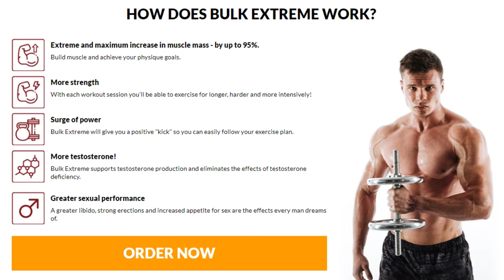BULK EXTREME-Bulk Extreme Work ⚠️COMPLAINTS-Bulk Extreme Ingredients-Bulk Extreme Supplement Review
Bulk Extreme supplement review. What is Bulk Extreme? Bulk Extreme is a cutting-edge nutritional supplement designed for strength training athletes. The product helps build muscle mass, supports physical and mental fitness, reduces feelings of fatigue and tiredness, and helps optimize levels of the most important male sex hormone - testosterone .

Does Bulk Extreme work?
Yes! Men who use this product "Bulk Extreme" enjoy increased strength and performance and realize enhanced sexual capabilities.

Bulk Extreme ingredients
This Bulk Extreme review, has the mission to pass on to you the necessary information of the supplement. As your time is needed, we will show you only the ingredients contained in Bulk Extreme, they are;
Active Ingredients:
Bitter Melon Fruit Extract
Nettle Leaf Extract
Maca Root Extract
Ashwagandha Root Extract
Alfalfa extract
Shilajit extract
Siberian ginseng root extract
Saw Palmetto Fruit Extract
Pumpkin Seed Extract
Vitamin B6
Vitamin b12
Zinc
Selenium - Selenium SeLECT

Bulk Extreme benefits
Bulk Extreme helps build muscle mass, supports physical and mental performance, supports the optimization of testosterone levels, and reduces feelings of fatigue and tiredness, among other benefits.

Natural Bulk Extreme
Bulk Extreme's innovative formula was created from 13 natural ingredients and is responsible for the product's effective action.

Bulk Extreme is safe
Yes! Bulk Extreme is a collection of natural extracts, vitamins, and elements, so it should not cause any side effects. Before using the dietary supplement, make sure that you are not allergic to any of the ingredients contained in the product.

How to buy Bulk Extreme?
 Bulk Extreme, is only available on the official website, it should not be purchased off the site. Also, your purchase data is 100% safe.

 Bulk Extreme price
Bulk Extreme is always at a price that needs no comment. And it's no wonder that other products lose out to it. You can get the package with the best value and still get 3 Bulk Extreme for free.
0:01 Bulk Extreme Review
0:21 Bulk Extreme Website official
1:03 Bulk Extreme works
1:54  Bulk Extreme natural ingredients
2:48 Bulk Extreme